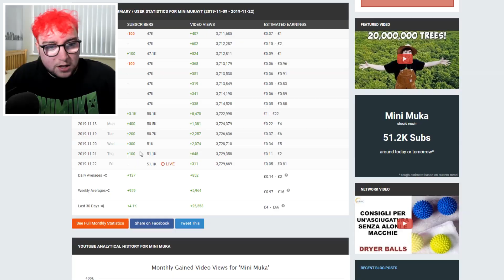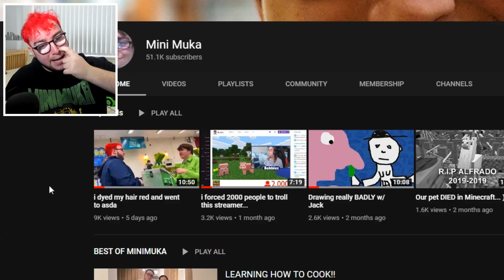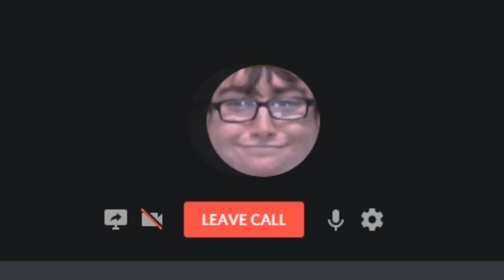how I gained so many subscribers.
Now I'm an A-LIST celebrity, let's take a look at my social blade stats.